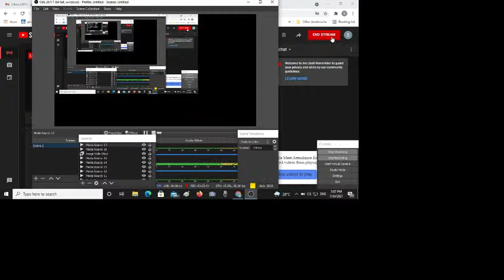Sanskrit college Aadhikarikam tripunithura Live Stream